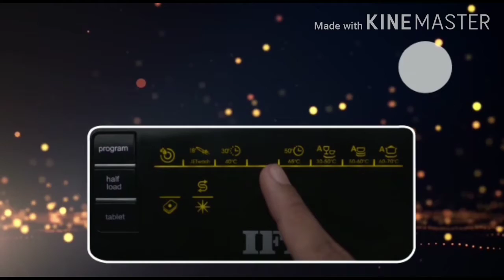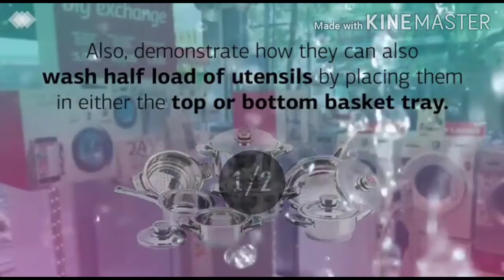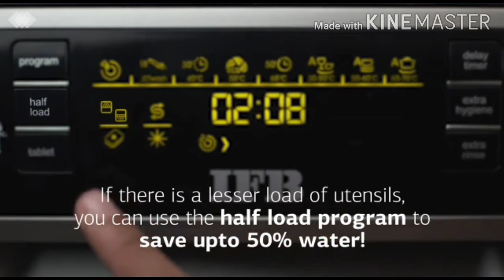IFB dishwashers || available at kalyani electronics dhule Maharashtra